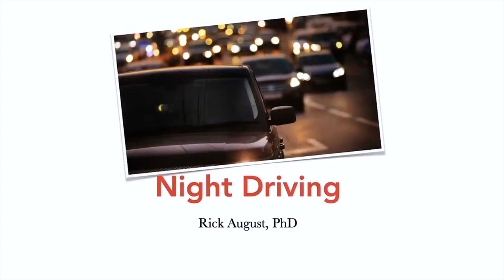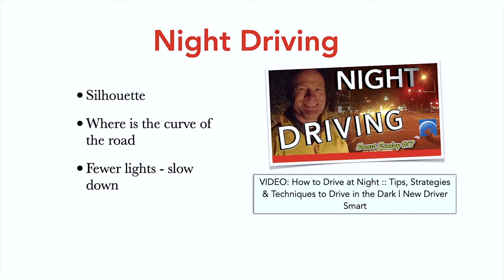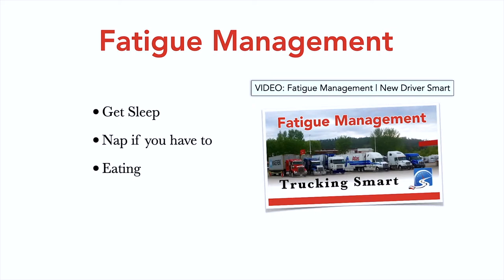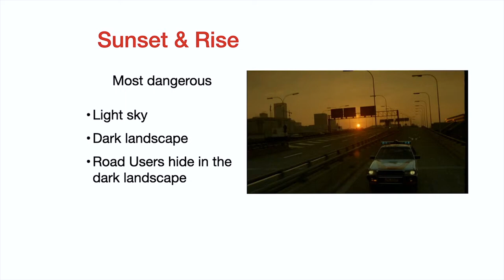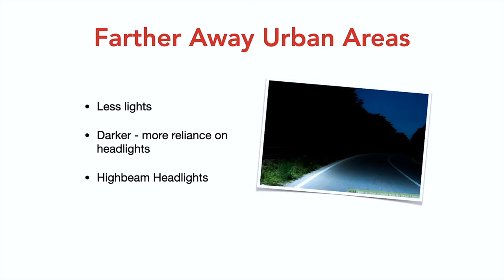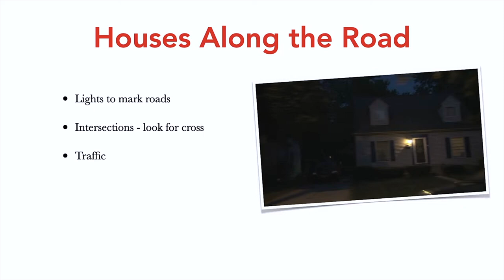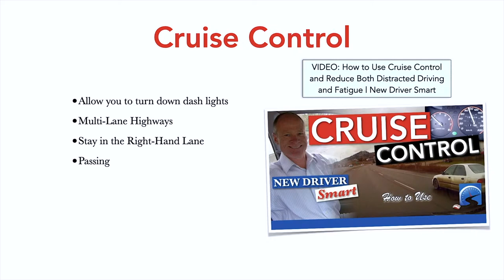Driving Safer, Smarter Driver at Night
Driving at night can be scary. As one smart driver stated: it's like driving on a different planet. Learn skills and strategies to drive safely at a night - watch the video.

Driving at night is like driving on another planet. The reason for that is that we lose half our ability to see at night. And the farther you get away from city lights, the more you're going to rely on the vehicle's lights. You're going to find out that vehicle headlights don't work well for night driver without other ambient light. Look for landmarks when driving: other traffic; road signs, reflectors, houses along the road, and cross traffic to mark intersections.

00:00 - Driving Safer, Smarter Driver at Night
00:27 - Driving At Night is Like Driving on Another Planet
02:51 - Driving at Night in the Rain is One of the Most Challenging Condtions
13:36 - All the Techniques for Night Driving Will Work for Inclement Weather
14:10 - All the Reasons to Take Your Driver’s Test in the Winter
16:16 - Communication Becomes More Important When Driving at Night
18:06 - What To Do When An Emergency Vehicle Approaches at An Intersection
21:59 - Do a Pre-Trip on Your Vehicle to Ensure Lights are Working
26:21 - It’s Easier for Many Reasons to Take Your Driver’s Test in the Winter
31:03 - Wipers On; Lights On - Turn Lights On to Be Seen
34:55 - Protect Your Night Vision
37:28 - Don’t Idle The Engine Just Because It’s Cold
43:18 - Winter Tires & What To Do
48:09 - Cars Work So Well Now!
52:01 - I like vehicle technology; I don’t trust it